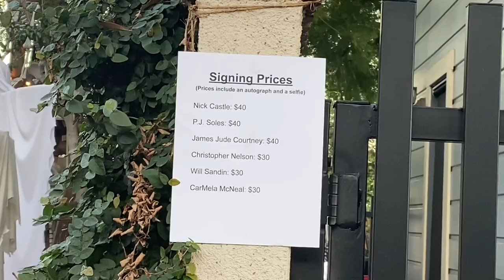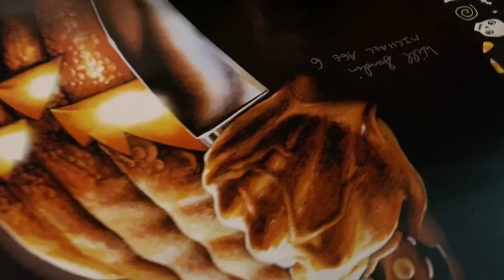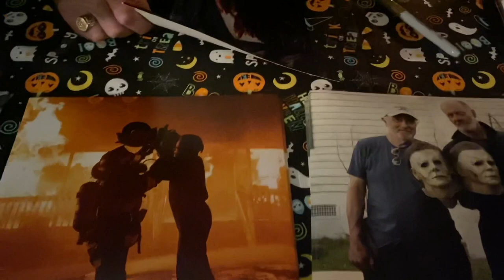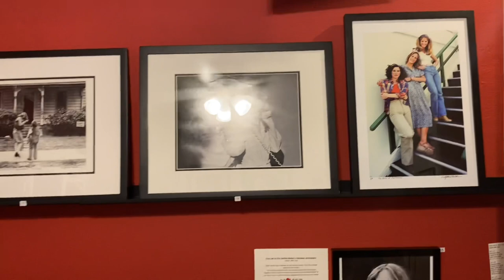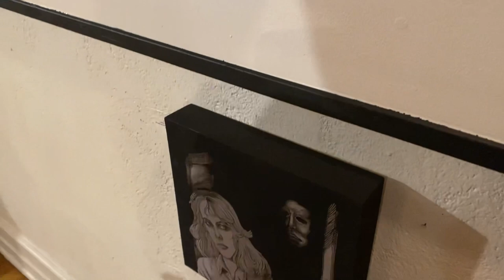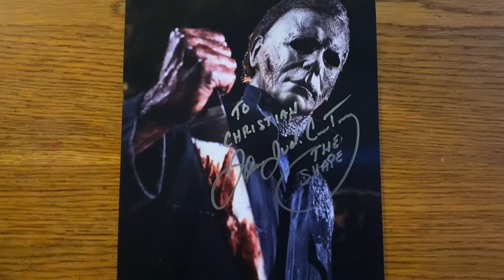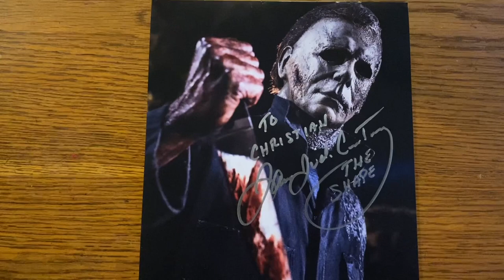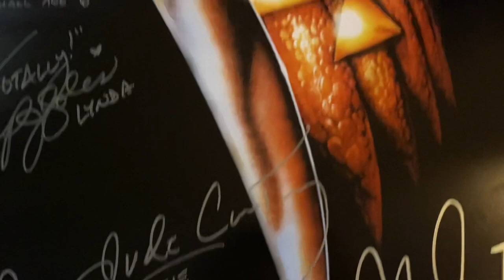Halloween Signing at The Sugarmynt Gallery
Hey everyone welcome back for another video, for this one I went to Pasadena California to check out the trick r’ treat exhibit and the Halloween Signing, had a blast, enjoy the video